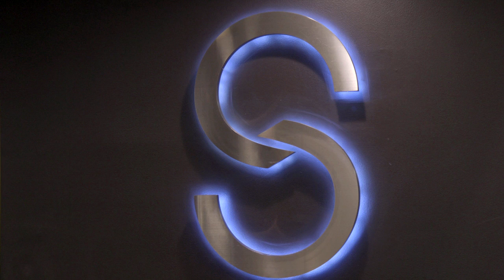IBXFearless2 Philly Mag Experience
Fearless Is...Reinventing Yourself! Rhonda C., the winner of the IBXFearless2 Philly Mag Experience, enjoyed a multiphase experience that included a personal fitness and nutrition consultation, a $500 wardrobe shopping spree, and a professional beauty session.